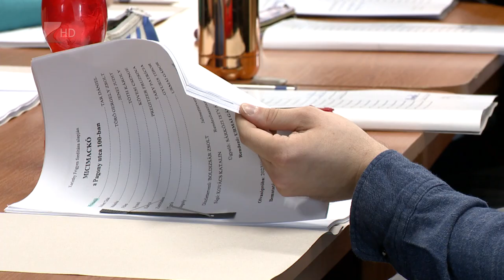Hamarosan nyit a színház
Már zajlanak az olvasópróbák a Móricz Zsigmond Színházban és pénteken indul egy új zenés programsorozat, a Móricz Pódiumszínpad. Február 11-én pedig teljesen kinyitja kapuit a nyíregyházi teátrum. Így még a tervek szerint valósítható meg az évad.